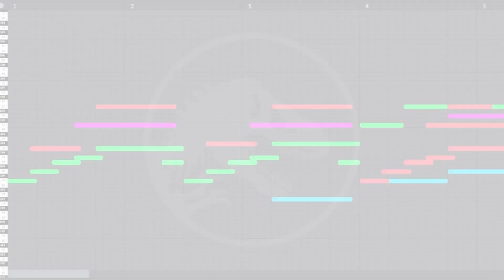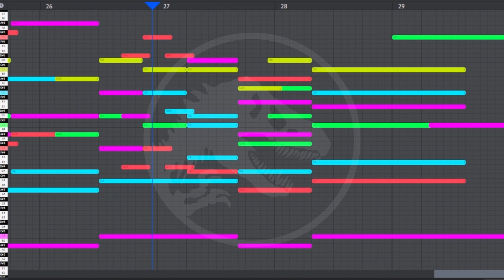Jurassic World - The Family That Strays Together [Chiptune Version]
Who wouldn't forget Michael Giacchino's family theme for Jurassic World? It played several times within Jurassic World, Jurassic World: Fallen Kingdom and quite possibly, Jurassic World: Dominion!

This is my first-ever music adaptation in my entire life. I do not have any background or knowledge in music at all, I made this entirely by ear.

Credits to Dumbsir3n for assisting me in the production of this music piece!